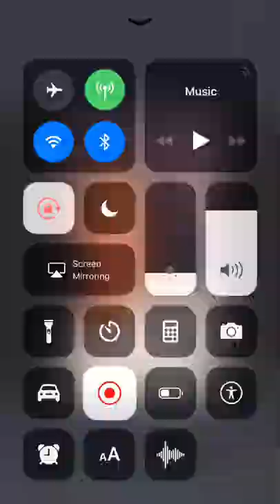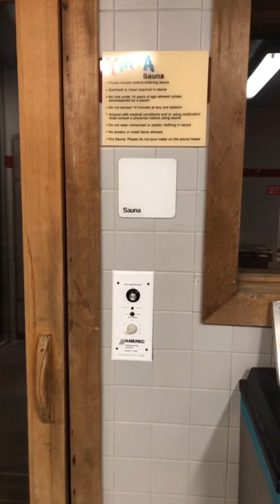My Weight Loss Journey | Challenge Complete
Hey Loves 👋🏽 ! My name is Kameron 💕

Welcome all new Subbies 🥰. Thank you for coming along with me on this Journey ❤️.

Social Sites 😍
FB: Fat Girl Fight Back Journey
Main IG: kameronwitha_kay
TW: AllHail_Kameron